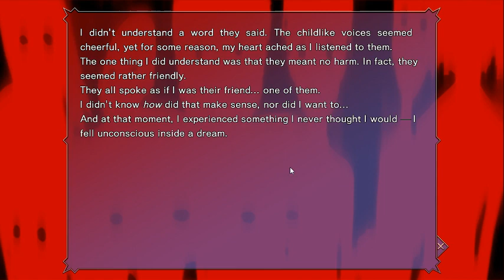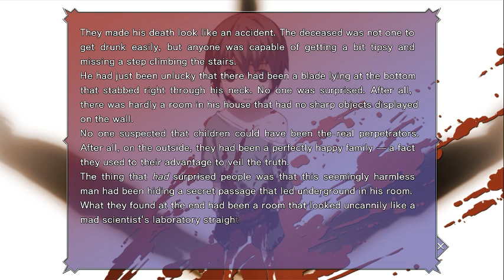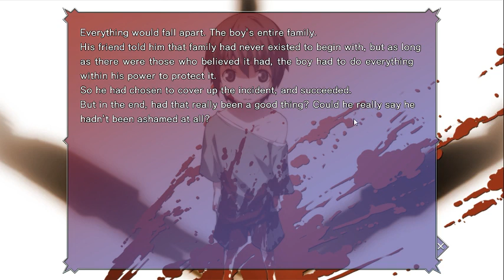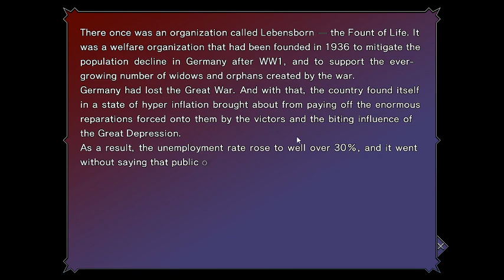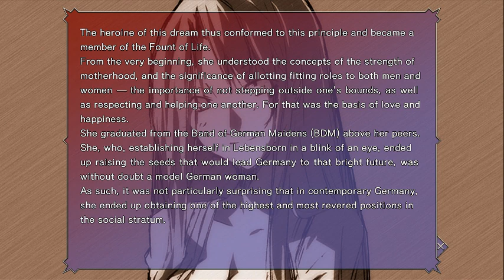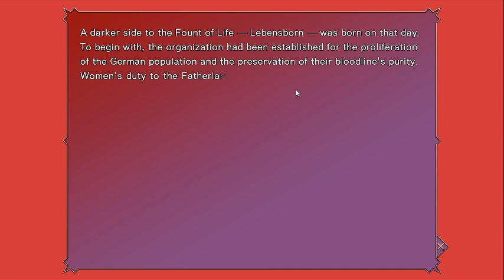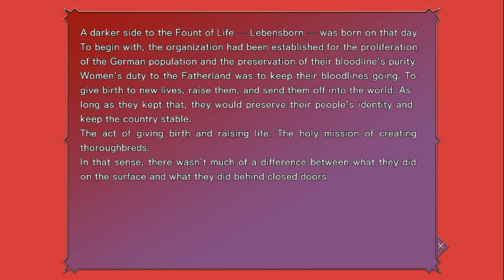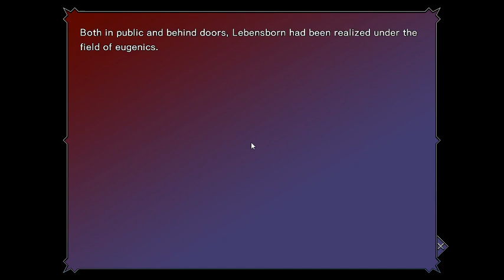Dies irae Amantes amentes Part 27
Dies irae ~Amantes amentes~